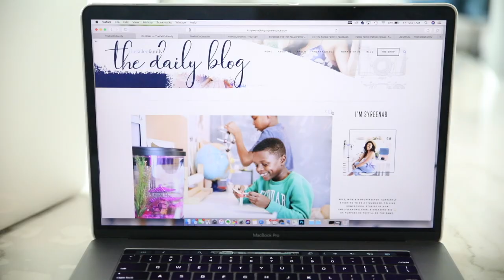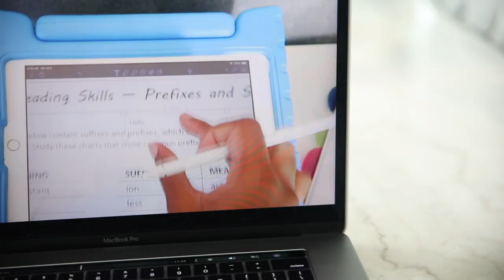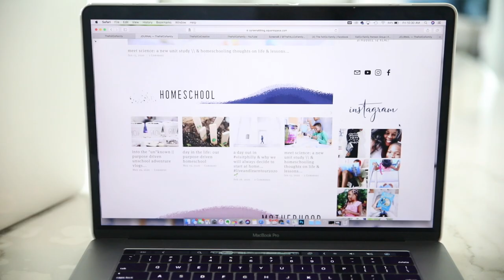400 BOOKS AS CURRICULUM?! 🎉 // OUR HOMESCHOOL BOOK YEAR CHALLENGE & HOW WE READ MORE BOOKS...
400 BOOKS AS CURRICULUM?! 🎉 // OUR HOMESCHOOL BOOK YEAR CHALLENGE & HOW WE READ MORE BOOKS...

people often ask how our kids learned to read?!? how do we get our kids to love to read?!? how our kids read so much?!? and, our book year is part of our answer to those questions. we are heading into our third book year🎉 with a MASSIVE FAMILY READING GOAL and thought we would share a bit about it. our book years' have played a major roll in reading more and more together as a family and I'm excited to share this years challenge with you.

annnnddddddd.